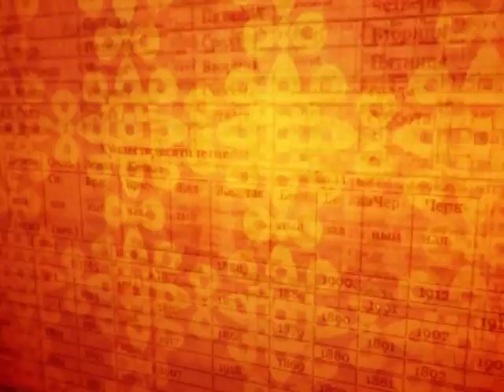Зурхай 11 марта